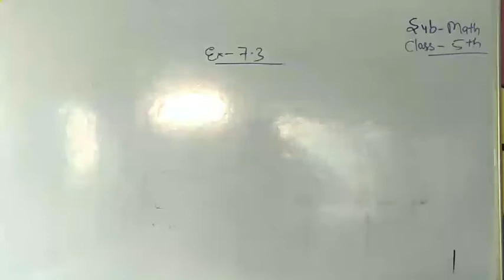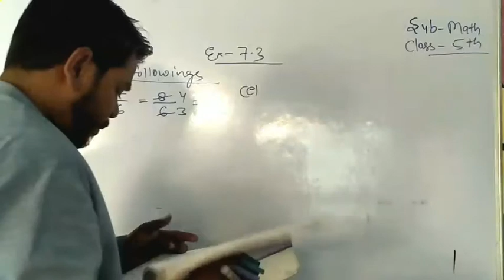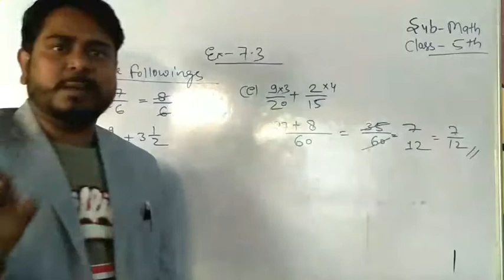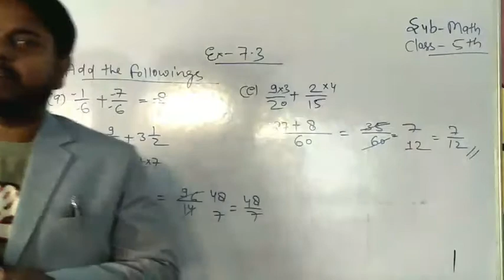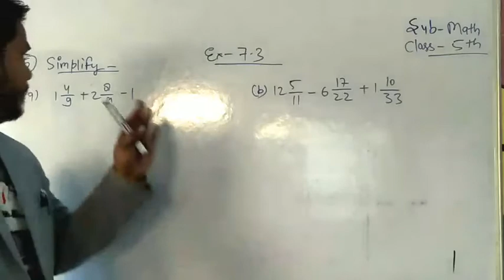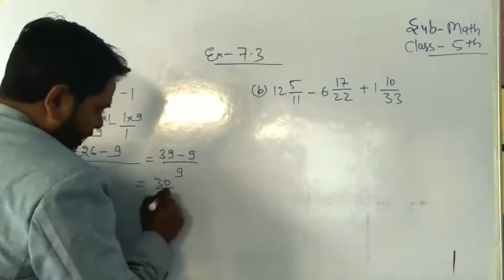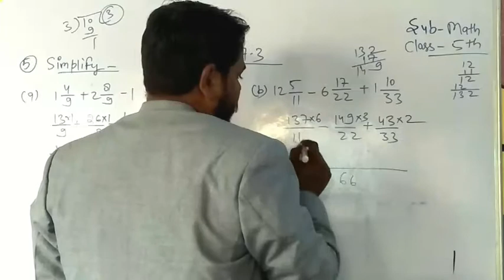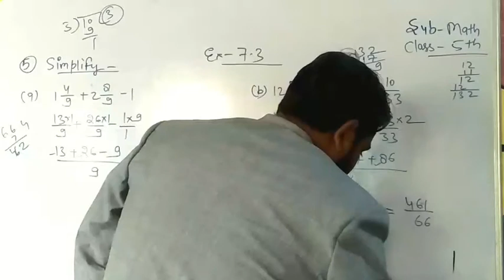maths safari solution class 5 Ex-7.3